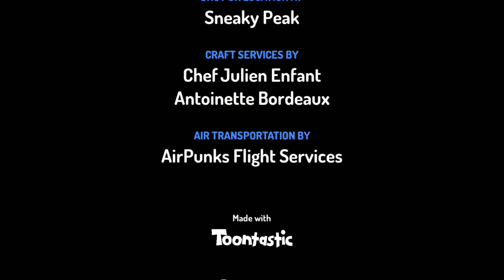Sonic 64 Boss Rush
Primires On July 10 Wendsday